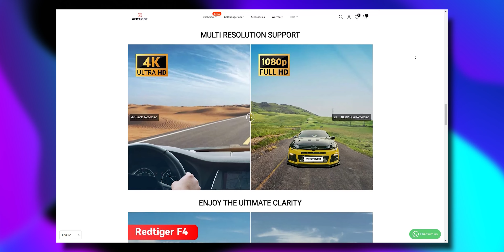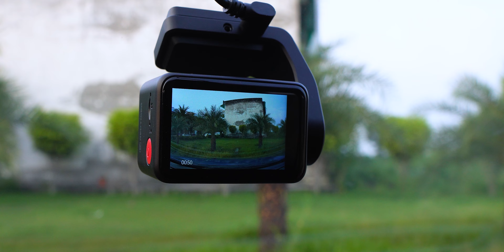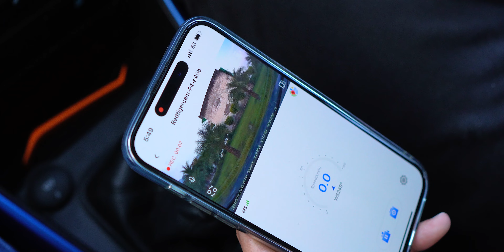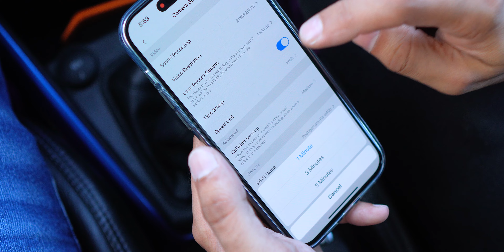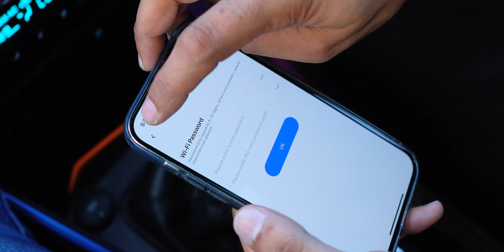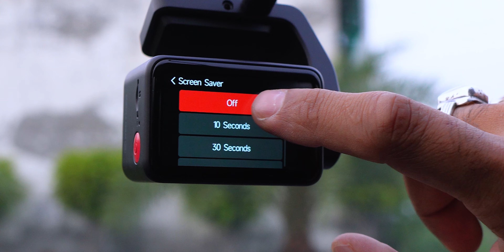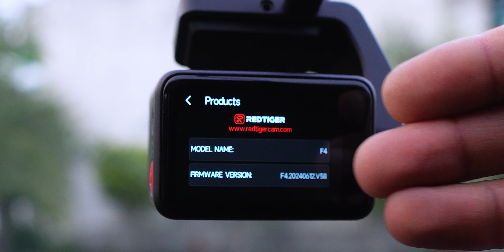4K DashCam With Voice & Touch Control | Redtiger F4 4K Dashcam Review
4K DashCam With Voice & Touch Control | Redtiger F4 4K Dashcam Review

Hi Techies,
In this video, we take an in-depth look at the REDTIGER F4 Dashcam, an exceptional dash camera that combines 4K Ultra HD at 25fps and 1080p at a super smooth 120fps for crystal-clear video recording. With its impressive touchscreen interface and voice control features, the REDTIGER F4 offers a seamless, hands-free experience that enhances your driving safety and convenience.

We test the dashcam's video quality in various conditions, explore its voice commands, and demonstrate the ease of navigating the settings via the responsive touchscreen. You’ll also see how it performs in low-light environments with advanced night vision and learn about other standout features like built-in WiFi, GPS, and parking mode.

If you’re in the market for a high-performance dashcam, watch our full review to see if the REDTIGER F4 is the best choice for your car!

Key Features Discussed:

4K @ 25fps & 1080p @ 120fps recording

Touchscreen interface for easy control

Voice control for hands-free operation

Enhanced night vision for low-light clarity

Built-in WiFi & GPS for real-time footage and location tracking

**Redtiger F4 Real 4K Dashcam With Sony Starvis Sensor Review Video Timestamps**
00:00 introduction Of RedTiger F4 Dashcam
00:27 Touch Screen & Voice Control
00:40 4K@25Fps & 1080p@120fps
01:05 Redtiger F4 UNBOXING
02:00 Build Quality & Design
02:25 Installation & Allignment
02:45 Angle Adjustment Arm
03:00 24×7 Parking Feature
03:55 Picture Quality & Touch Screen
04:13 Voice Commands
04:20 App Compatiblity
05:20 Video Record & Snapshot
05:45 Loop Recording upto 5min
06:50 Features Of Dashcam & Additional Voice Commands
08:23 Low Light Video Recording Test
08:40 Ois kind stability
08:50 Gps tracking
09:00 Day Time Video Test
09:27 Night Video Test Sony Starvis Sensor
09:55 WDR HDR 4K
10:10 Redtiger F4 Pricing
10:20 Final Conclusion

**Redtiger F4 Real 4K Dashcam With Sony Starvis Sensor Review Video Keywords**

**Redtiger F4 Real 4K Dashcam With Sony Starvis Sensor Review Video Hashtags**